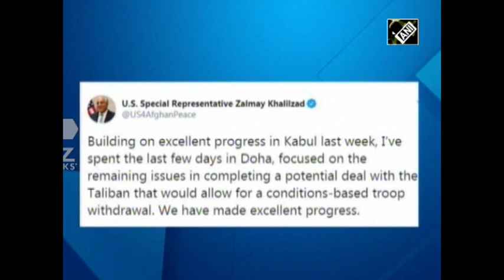U.S. envoy Khalilzad makes excellent progress in talks with Taliban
U.S. envoy Zalmay Khalilzad, who is facilitating Afghan peace talks, has said that he has made "excellent progress" in his talks with the Taliban in Doha over the last few days.